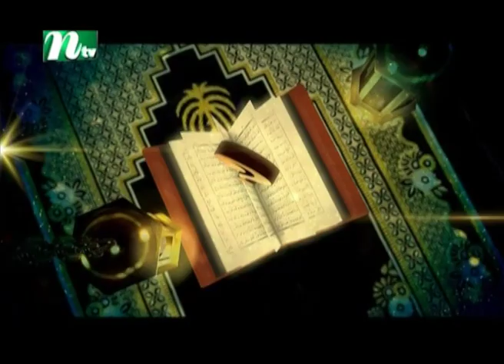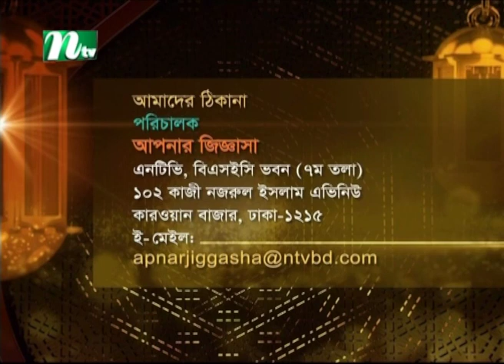আপনার জিজ্ঞাসা | Apnar Jiggasa | EP 2860 | Islamic Talk Show | 2022